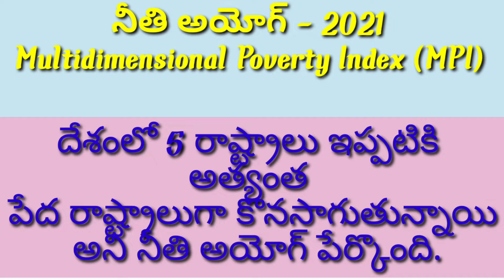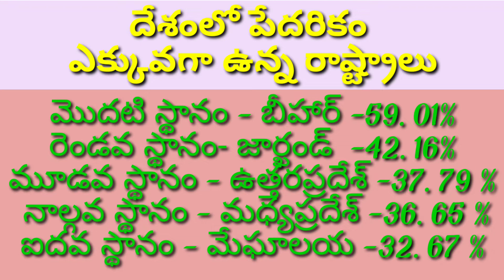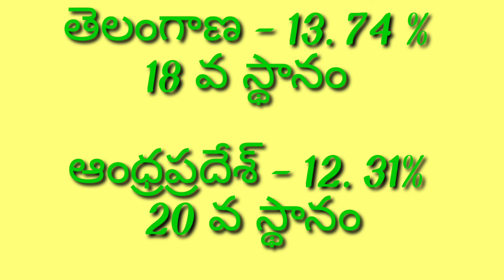Latest current affairs 2021 in telugu ... // పోటీ పరీక్షల కోసం ప్రత్యేకంగా..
Latest current affaires in telugu